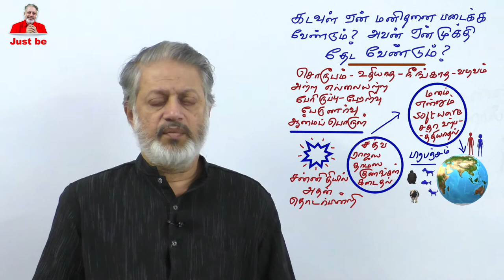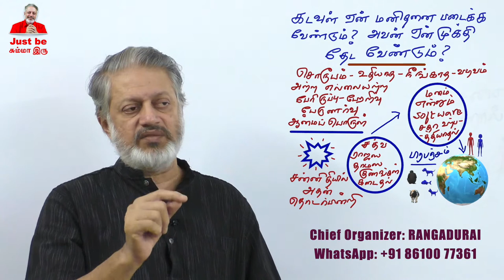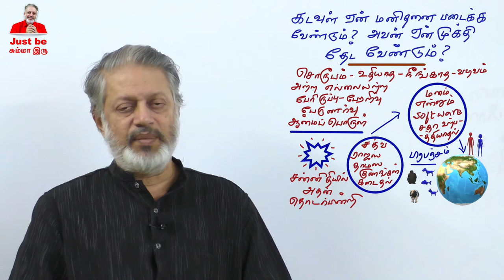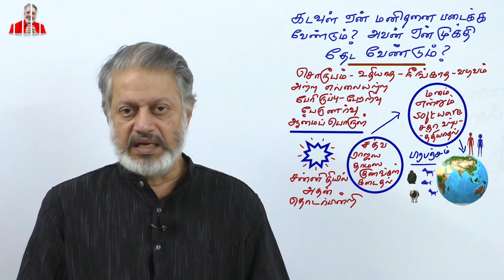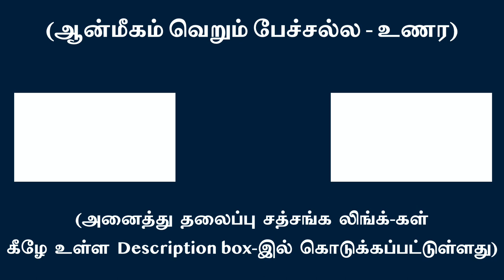கடவுள் ஏன் மனிதனை படைக்க வேண்டும்? அவன் ஏன் முக்தி தேட வேண்டும்?